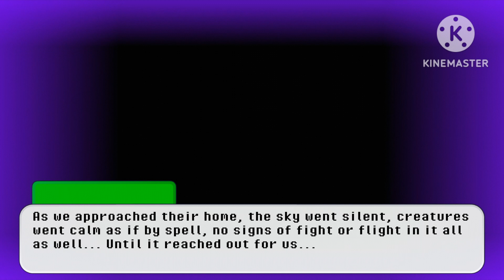☸️Pirates Smp: The Tale Of the Watchers☸️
Original song: The Tale of the Shadows by Sail North